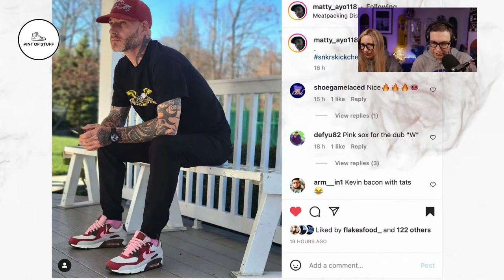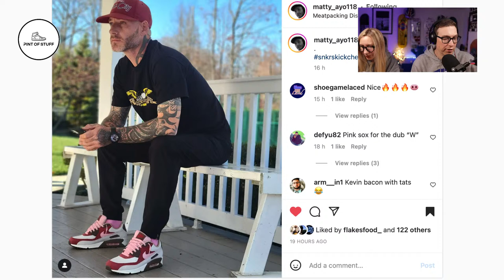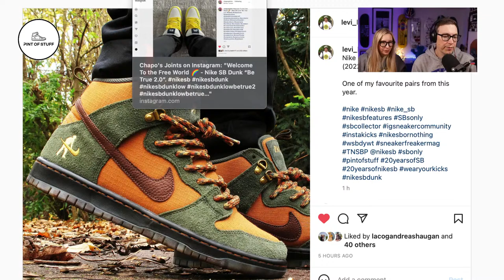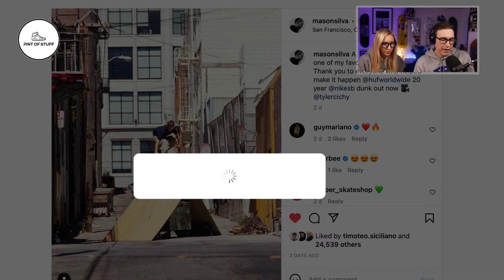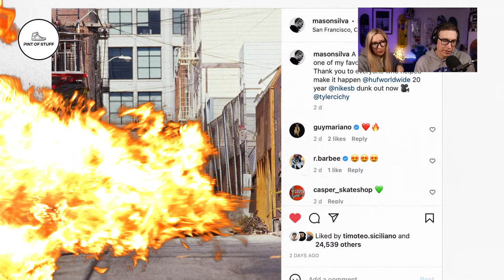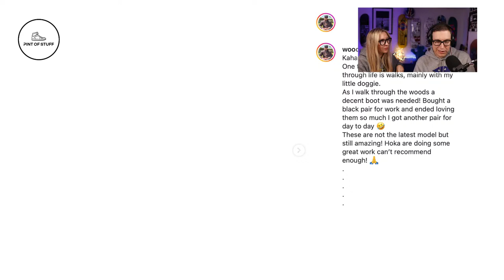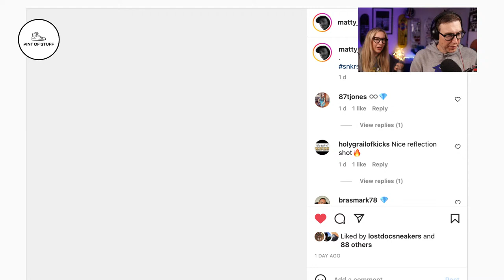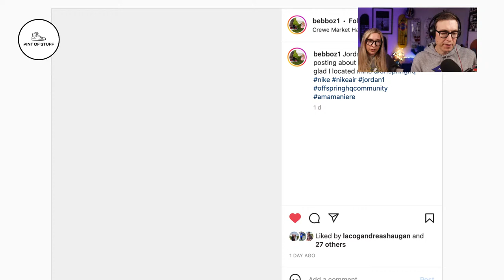LOW KEY SNEAKER CHAT | Sneaker Streaming Sunday #239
SJ and Mr B will be back for another sneaker streaming sunday ... a run through of this weeks rotation, the best of IG and the best from the sneaker news from all the normal sources   ... no edited reactions in this show.

Fancy buying Pint of Stuff a coffee?